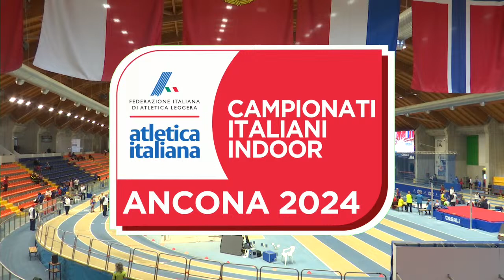Ancona 2024 | Campionati Italiani Master indoor | venerdì mattina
Ad Ancona, dal 22 al 25 febbraio 2024, i Campionati Italiani Master indoor e invernali di lanci. INFO e RISULTATI su fidal.it